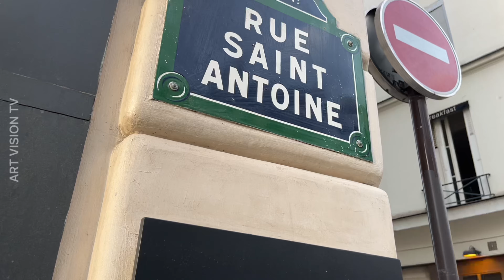🇫🇷[PARIS 4K] WALK IN PARIS "RUE St-ANTOINE WALK" (4K 60 FPS VERSION) 03/AUGUST/2023